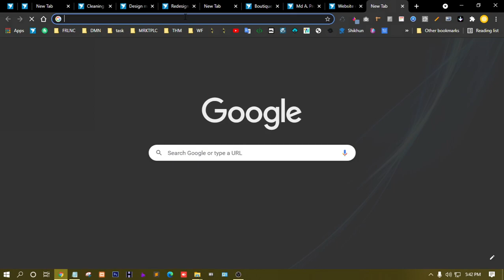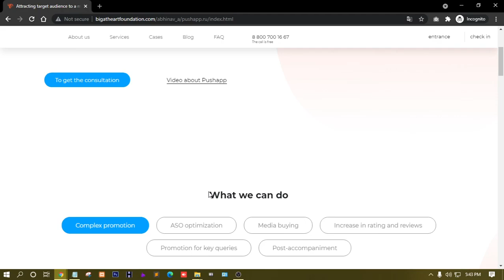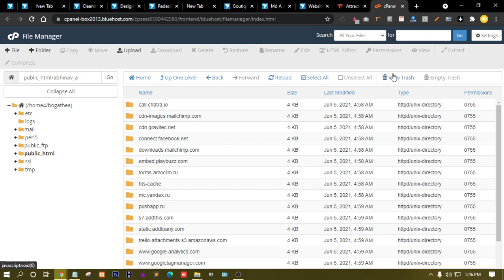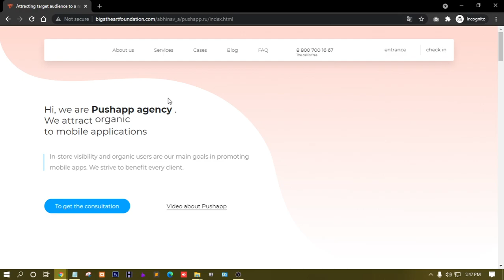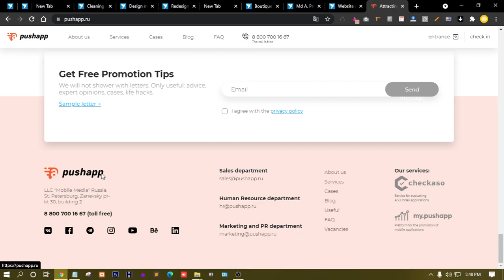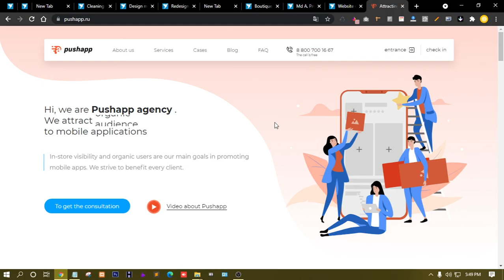App Advertising Website "pushapp.ru" | Created by bdwebfoundation.com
This video is just for you because the purpose of this video is to show you what I understand about your project.

Note: I made this video because I can complete your project. I work with a total of 13 employees in my organization. So you can develop your project with me without any tension.

Whatever, to find out about my qualifications, you can search Google for "bdwebfoundation" and you will get all my information or you can visit my organization's website.

Be sure to comment on the video to let us know how much the video has helped you .

Kind Regards.